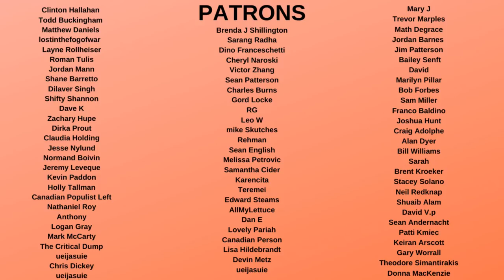Pastor Stewart Allen Clark: Women must be Melania Trump Trophy Wives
Melania Trump trophy wife should be the goal according to Conservative Missouri Pastor Stewart Allen-Clark, who also called Mexican women "Taco Belles" in a sermon. This is awful to see, and it shows how right wing Christians have disrespect for women